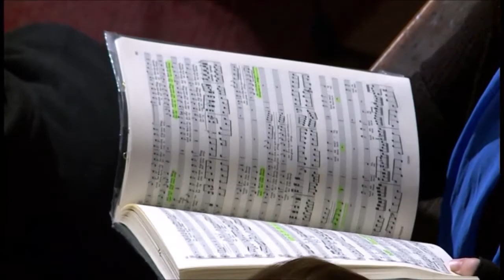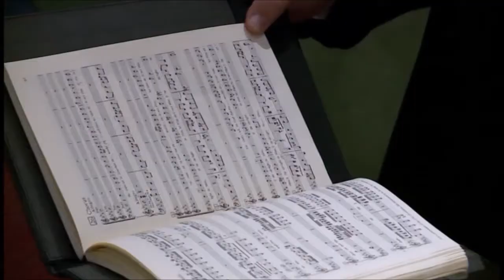2017.10.28. Händel: Messiah – Sopron, Fidelissima Vegyeskar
HANGVERSENY A REFORMÁCIÓ 500. ÉVFORDULÓJA ALKALMÁBÓL

A FIDELISSIMA VEGYESKAR HANGVERSENYE

2017. október 28. (szombat), 18.00 óra, Evangélikus templom, Sopron

vezényel: Szilágyi Miklós

szoprán: Zemlényi Eszter
alt: Puskás Eszter
tenor: Kálmán László
basszus: Kocsis-Holper Zoltán

közreműködik:
Munnich International Choral Society (karnagy: Mary Ellen Kitchens)
Soproni Liszt Ferenc Szimfonikus Zenekar (művészeti vezető: Kóczán Péter)